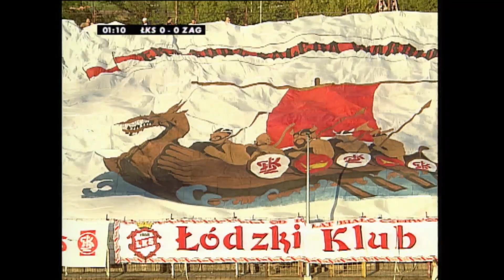(1/2) ŁKS Łódź - Zagłębie Lubin | CAŁY MECZ | Ekstraklasa 2006/07 | 6. Kolejka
ŁKS Łódź 2:2 Zagłębie Lubin
0:1 - Maciej Iwański (51')
1:1 - Dariusz Kłus (54')
1:2 - Michał Chałbiński (56')
2:2 - Rafał Niżnik (71')

EKSTRAKLASA TV ► Mecze na żywo za granicą